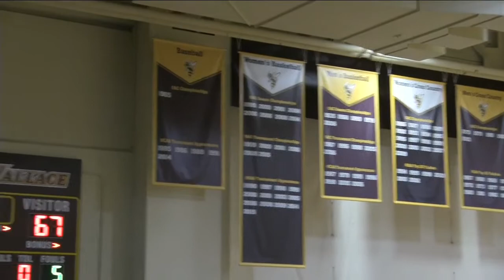BW Women's Basketball: Colombo Game Winner vs. Heidelberg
Trailing 67-65 in overtime, senior guard Mackenzie Colombo drills a game-winning 3-pointer to lift Baldwin Wallace over Heidelberg on January 25th, 2017. Brendan Gulick on the call.